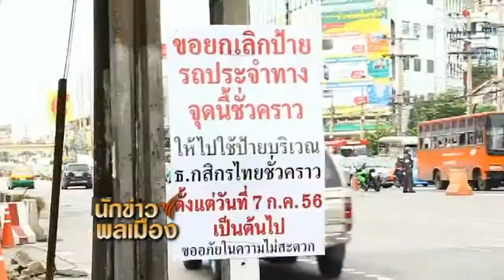นักข่าวพลเมือง ตอน อุโมงค์กินทางเท้า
นักข่าวพลเมือง ตอนอุโมงค์กินทางเท้า ออกอากาศวันที่ 28 สิงหาคม 2556